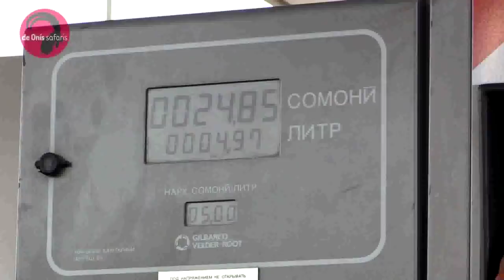Caza nocturna de jabalies en Tayikistan vrs larga